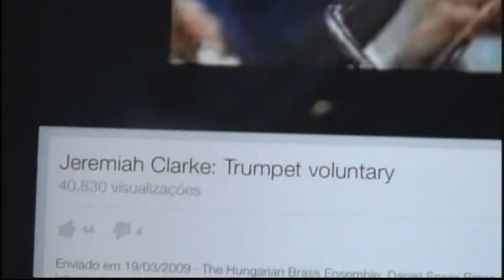Casamento Amanda e Marcelio by Danúbio Lacerda - 15/03/2014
Casamento Amanda e Marcelio (reunião e igreja) em 15/04/2014 by Danúbio Lacerda.